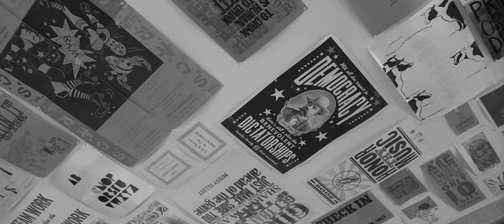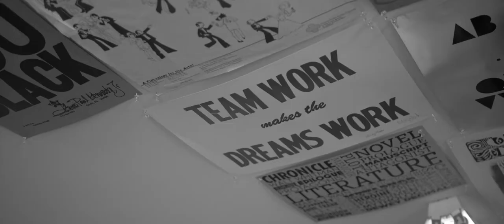Bruno Press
Letterpress printin' is how we roll. The most rock-tasticly funny cards on the planet, posters, wedding invites,and so much more! This is where ink meets paper and falls in love nearly everyday! Come see the presses and feel the magic!